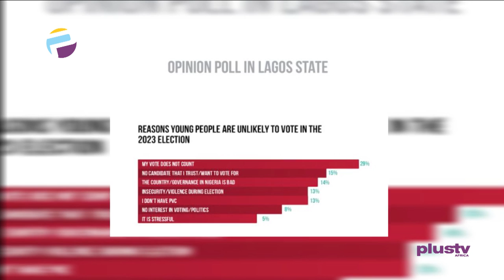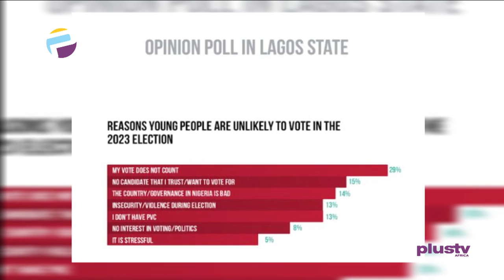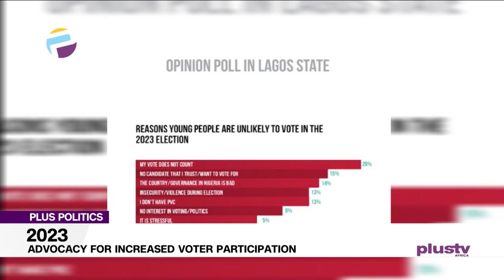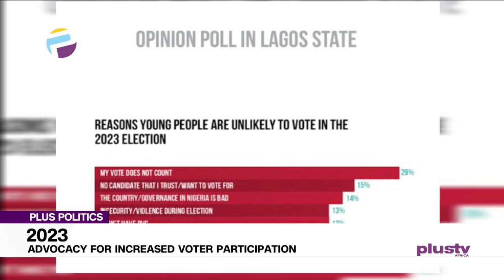Advocacy For Increased Voter Participation | PLUS POLITICS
people's active participation in elections is one of the key measures of electoral democracy. the lack of interests or apathy in elections tends to undervalue the democratic process, engender mistrust in political institutions, and enthrone unaccountable leadership. this is why voter turnout is a crucial aspect of electoral studies.

nigeria has successfully undergone two decades of uninterrupted democracy, nevertheless, recent years have shown a trend of civilian engagement in the electoral process declining. there has been a conspicuous decline in voter turnouts in general elections since 2003, particularly presidential and gubernatorial elections.

one of the ways to improve the quality of elections in nigeria is to increase voter turnout and boost the participation of nigerian citizens in their own vibrant democracy. the more voters there are, the harder it is for bad actors to taint the democratic process with violence or suppression.

Eugene Abels, Executive Director, The Extra Step Initiative, Joined Us To Discuss